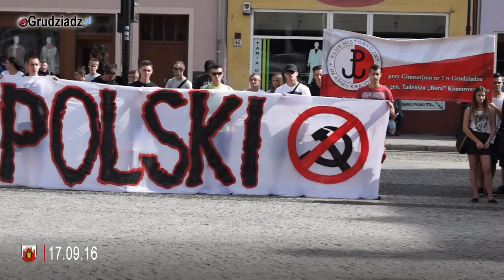Zbigniew Zelmański odznaczony Krzyżem Komandorskim z Gwiazdą Orderu Odrodzenia Polski